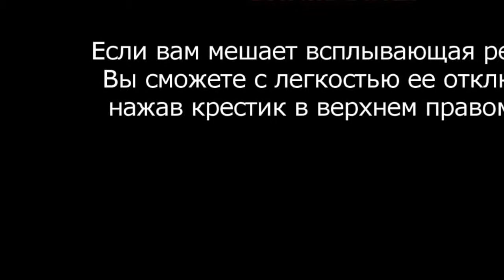Сборка приколов с русской дороги. Дураков везде хватает ))